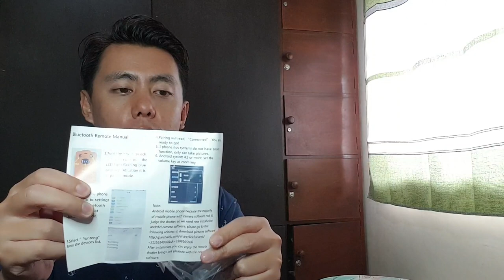CHEAP YUNTENG VLOGGER TOOLS REVIEW | MIC, MONOPOD &TRIPOD for MOBILE PHONE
If you are a new VLOGGER like me, YUNTENG tripod or Monopod is the cheapest and best product for you along with the mic. Sulit db?

Camera used:

Editing Software:

* Filmora
* Kinemaster